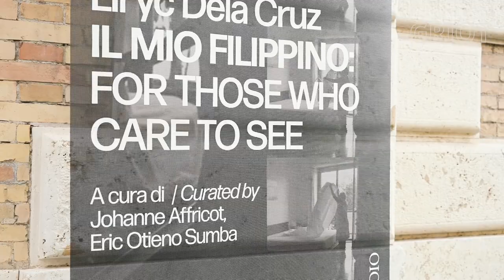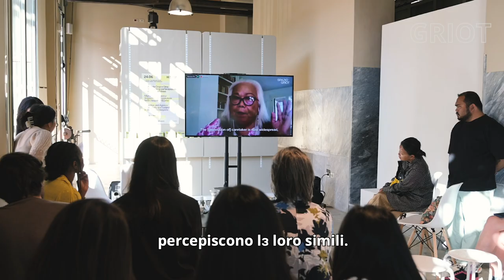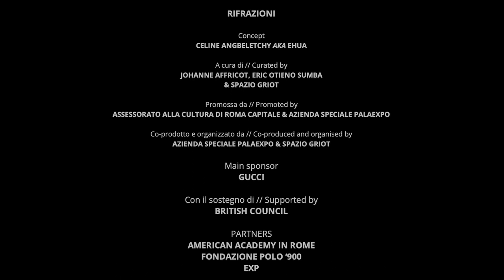MOTHERLAND ▷ LIRYC DELA CRUZ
[ITA]
Nella sua prima mostra personale, "Il Mio Filippino: For Those Who Care To See", Dela Cruz continua la sua ricerca pluriennale sulla diaspora filippina in Italia, parte della quale è stata condotta all’interno del programma di residenze di ricerca e produzione artistica Prender-si cura (2022) del Mattatoio. Dela Cruz si focalizza sulle lavoratrici e sui lavoratori domestici, cercando di comprendere gli stati di esaurimento e le pratiche di cura e riposo associate alle loro vite.

"Il Mio Filippino", titolo della mostra, fa riferimento alla diffusa abitudine di associare la comunità filippina al lavoro domestico, limitando la possibilità di immaginare Flippine e Filippini al di fuori di questa particolare linea di lavoro e innescando l'impegno pluriennale dell'artista sul tema.

Liryc Dela Cruz è un artista e regista che vive e lavora a Roma, originario di Mindanao, Filippine. L'esplorazione di Dela Cruz delle sue origini, della sua storia personale e psicologia sociale è alla base di una pratica proteiforme che abbraccia film e performance. Il suo lavoro si espande tematicamente agli ambiti della cura, delle pratiche indigene e decoloniali, del commercio transpacifico di persone schiavizzate e dei princìpi di ospitalità nelle Filippine pre- e post-coloniali.

MOTHERLAND ▷ è la rubrica di GRIOT TV che racconta attraverso brevi documentari tutte quelle figure del mondo della cultura, delle arti, della creatività e della società che ci ispirano di più. Dall’Africa e dalla sua diaspora. Dall’Italia. Dal mondo.

[ENG]
In his first solo exhibition, Il Mio Filippino: For Those Who Care To See, Dela Cruz continues his multi-year research on the Philippine’s diaspora in Italy, parts of which were conducted at Mattatoio’s Prender-si Cura research residency and artistic production programme in 2022. Dela Cruz focuses on domestic workers, seeking to understand the states of exhaustion and practices of care and rest that are associated with their lives.

Liryc Dela Cruz is a Rome-based artist and filmmaker originally from Mindanao, Philippines. Dela Cruz’s exploration of his origins, his biography, and social psychology grounds a multifaceted practice that includes film as well as performance, and that centers community gatherings and collective co-creation as tools of artistic research. His work expands thematically into the arenas of care, indigenous and decolonial practices, the transpacific trade of enslaved people, and notions of hospitality in pre- and post-colonial Philippines.

The ‘Il Mio Filippino’ (My Filipino) exhibition’s title refers to the widespread practice of associating the Filipino community with domestic labour, a prejudice that the artist experienced first-hand upon his arrival in Italy, with little room left to imagine Filipinas and Filipinos outside of this particular line of work, prompting Dela Cruz’s long-standing engagement with the subject.

MOTHERLAND ▷ is GRIOT’s tv section featuring exclusive short documentaries with the artists, cultural producers, and creatives who inspire us the most. From Africa and the African diaspora. From Italy. From the world.

MOTHERLAND ▷
Created and directed by | Eric Otieno Sumba e Johanne Affricot
Video and editing | Andrea Pizzalis

IL MIO FILIPPINO: FOR THOSE WHO CARE TO SEE
Curated by | Johanne Affricot and Eric Otieno Sumba
Associate Curator | Roberto Scalmana
Assistant Curator | Lea Ramasawamy
Production + Communication Manager | Darya Shojay Kaveh
Graphic Designer | Kinga Raciti

REFRACTIONS
Concept | Celine Angbeletchy aka EHUA
Artistic Direction | Johanne Affricot
Storyteller | S. Himasha Weerappulige
Graphic Desinger | Kinga Raciti

Promoted by | Assesorato alla Cultura di Roma Capitale e Azienda Speciale Palaexpo
Co-produced and organised by | SPAZIO GRIOT e Azienda Speciale Palaexpo
Supported by | British Council
In collaboration with | American Academy in Rome, Polo del '900, EXP